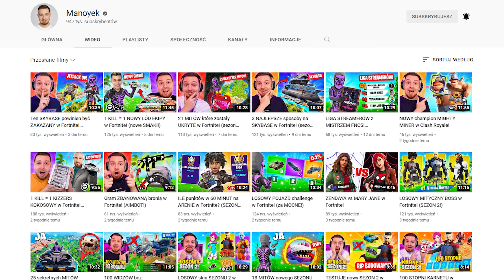Losowy MAX LVL w OG Fortnite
Dziś zagramy skinami za MAX LVL w Fortnite - WBIJAJ! 👍

                                    👉 Śledź mnie!